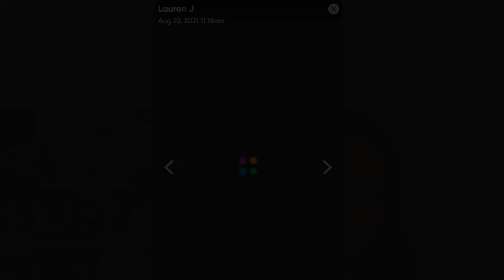Students Explain, "Why I Work With the Justice Center"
Meet some of the students working in the Justice Center in 2021-22.